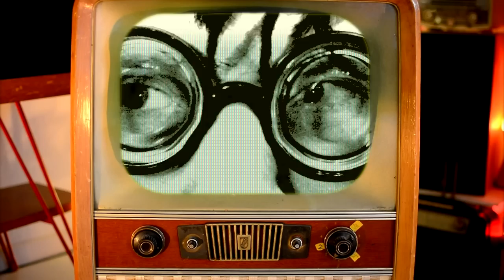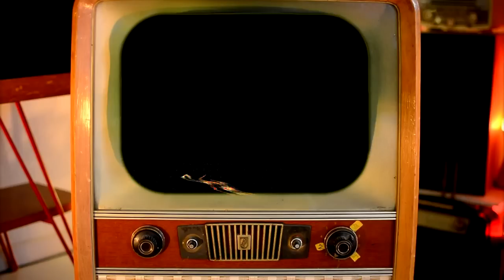Hair Brushing - Mister Schléêmm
Mister SCHLEEMM - HAIR BRUSHING

Avec son trombone rouge, Mister Schléêmm met en musique le hair brushing ...
Textes entièrement en alsacien.